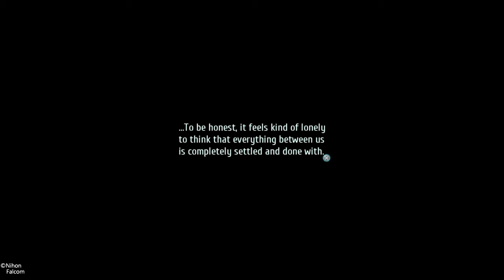Trails of cold steel 3 nightmare playthrough part 44 taking a bath with kurt